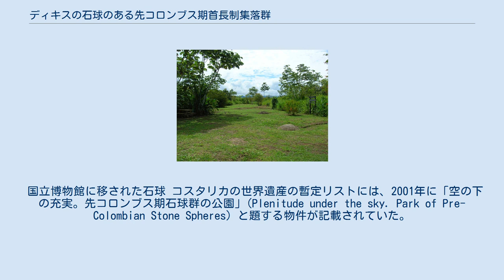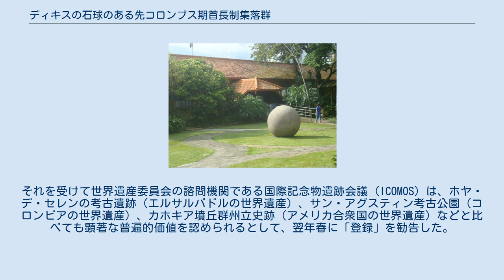ディキスの石球のある先コロンブス期首長制集落群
ディキスの石球のある先コロンブス期首長制集落群（ディキスのせっきゅうのあるせんコロンブスきしゅちょうせいしゅうらくぐん）は、2014年にUNESCOの世界遺産リストに登録されたコスタリカの世界遺産の一つで、プンタレナス州ディキス地方で先コロンブス期に発達した首長制集落の関連遺跡4件を対象としている。
登録名に明記されているように、日本では通俗的な超古代文明・古代宇宙飛行士説関連書籍で、オーパーツとしてしばしば言及されるディキスの石球群を登録対象に含む。
コスタリカにとって4件目の世界遺産であり、初の文化遺産登録となった。
 かつてコスタリカのディキス地方では、花崗閃緑岩、斑糲岩などで多くの石球が製造された。
ほぼ真球をなすこれらの石球は1930年代のプランテーション目的の開墾に際して発見されたが、墓標の一種や何らかの宗教儀式にまつわる意味を推測する意見などもあるものの、今なお正確な製造方法や目的などは特定されていない。
地元先住民にも、この石球に関する伝承は存在しないという。
 オーパーツとして殊更に謎を強調されることもあるが、当時の技術で製造可能な仮説は提示されており、超古代文明説や古代宇宙飛行士説などを持ち出さずとも説明や再現は可能である。
配石遺跡として、その配列に意味を見出そうとする意見もあるが、元の場所から持ち出されたり、破壊されるなどして本来の配列の再現が難しくなっているものが多い。
 石球が残されている考古遺跡は45件にのぼるが、世界遺産登録ではその異なる側面を代表する4件が選ばれている。
なお、これらはアクセスが困難で、観光には適さない。
 フィンカ6 (Finca 6, ID1453-001) は放射性炭素年代測定で西暦750年から1450年と推定されている遺跡群で、現在では周囲にバナナのプランテーションが広がる。
Finca はスペイン語で「不動産」「農場」などの意味である。
10 haほどの遺跡群が 4つの地区に分けられており、含まれる石球の直径は1.7 m から1.9 m、マウンドには花崗閃緑岩の石球で飾られたものも含まれている。
しかし、何よりも特筆されるのは東西方向に2列に配置された石球を含む地区で、堆積作用によって地面に埋もれていたことで、本来の配列が保存されたと見なされている。
世界遺産の構成資産に含まれたのはそれが理由であり、構成資産の中では最も重要な機能を担っていたと見なされている。
 世界遺産としての登録面積は9.55 ha で、緩衝地域は65.7 ha である。
 バタンバル (Batambal, ID1453-002) の活動の始期は西暦660年から780年の間で、終期は30年の誤差で1320年頃と見なされている。
この遺跡は約1 ha と構成資産中で最小だが、小高い丘に築かれている点に特色がある。
直径0.7 m から0.95 m の石球を備えたこの集落遺跡は、ディキス・デルタや太平洋を一望できるだけでなく、逆にこの集落を離れた場所から視認できることが企図されていたと考えられており、そのような位置を占める唯一の例ということで、構成資産に含まれた。
 世界遺産としての登録面積は0.8 ha で、緩衝地域は11.17 ha である。
 エル・シレンシオ (El Silencio, ID1453-003) の活動の始期は西暦550年から650年の間で、終期は30年の誤差で1450年頃と見なされている。
この遺跡は、石球の作製に使われたと思しき道具類が出土していることもさることながら、特筆されるのは ディキス地方最大の石球が残されていることであり、それが構成資産に含まれる理由となった。
その直径は2.57 mで、重量は24トンであるという。
 世界遺産としての登録面積は6.16 ha で、緩衝地域は26.16 ha である。
 グリハルバ-2 (Grijalba-2, ID1453-004)。
 は放射性炭素年代測定が行われていないので、使われていた時期は未詳である。
いくつかのマウンドとともに直径1.2 m の石球がひとつ残るが、他と違うのは石灰石で出来ている点で、この施設は集落にとって副次的な位置づけであったと考えられている。
そのような性質の違いが、構成資産に含まれる理由になった。
 世界遺産としての登録面積は8.22 ha で、緩衝地域は40.39 ha である。
 国立博物館...